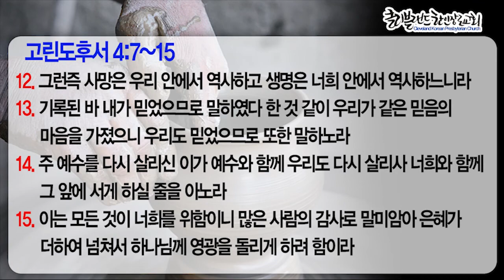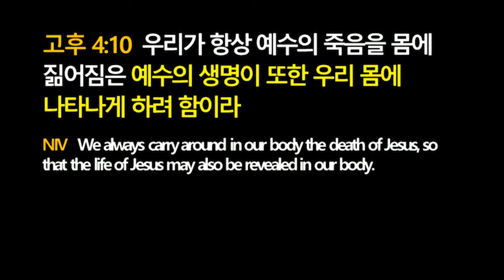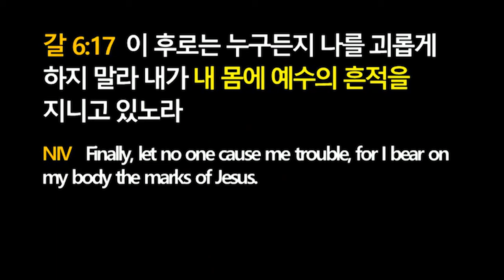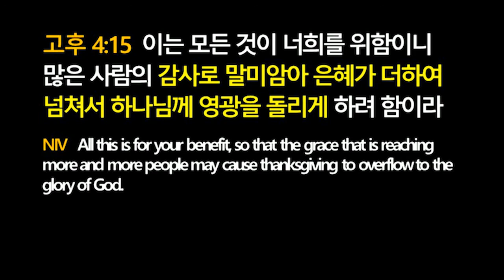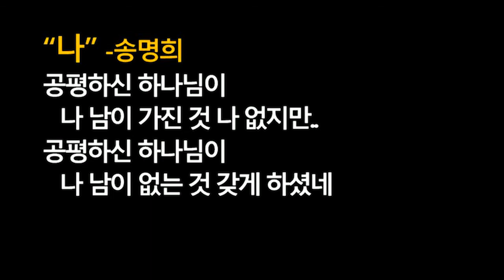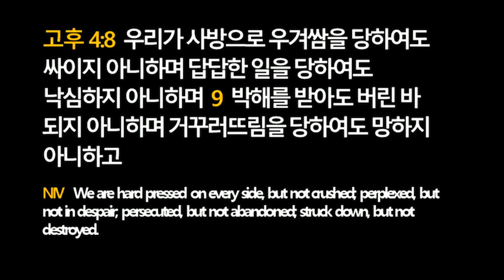[클리블랜드 한인장로교회 5/3 주일예배] 바이블타임56 - 질그릇에 담긴 보배 (2020년 5월 3일)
바이블타임56 - 질그릇에 담긴 보배

질그릇과 같은 우리이지만 주님을 품고 살아가기에 힘든 세상에서 감사와 찬양을 올려드릴수 있습니다.
우리가 보배와 같은 주님을 품을수 있는 힘은 우리를 보배로 여기시며 우리를 품기 위해 이땅에 질그릇과 같은 인간이 되신 주님의 사랑때문입니다.